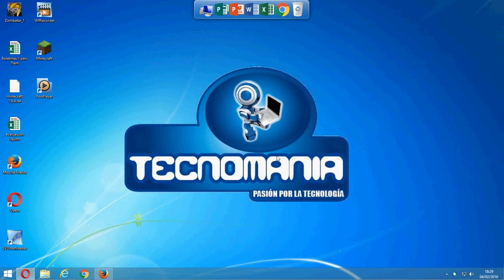blokade 3D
APRENDE JUEGA GIATE MANIPULA ARMAS juega con otros jugadores y lucha en varios mundos  solo en
blokade 3D encuentralo en facebook